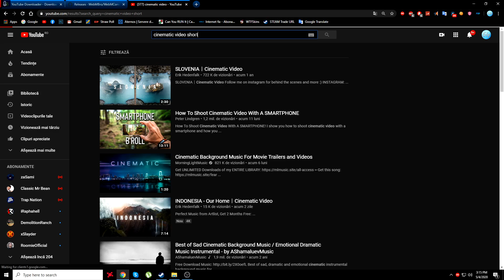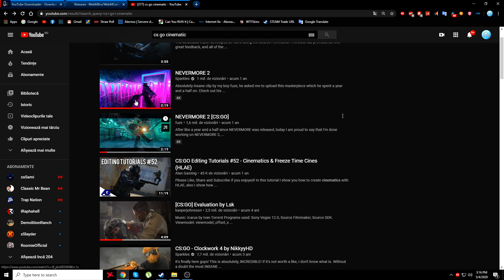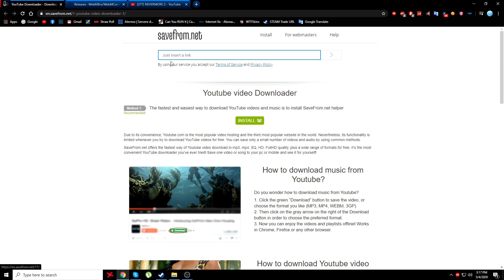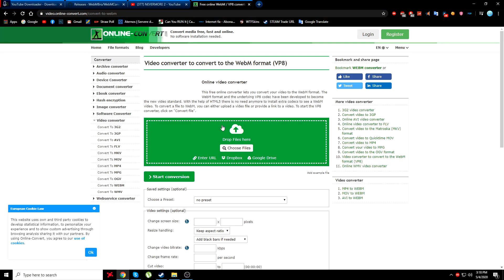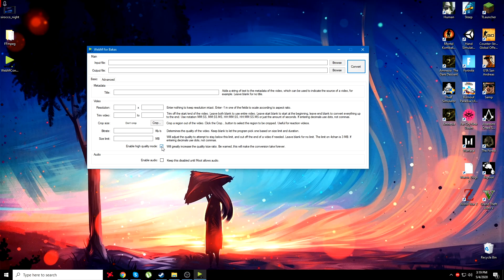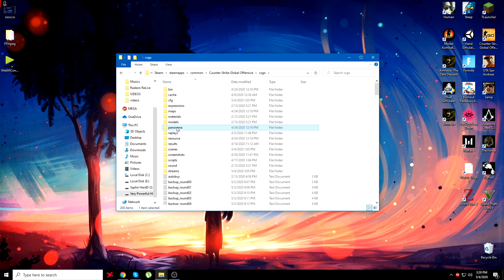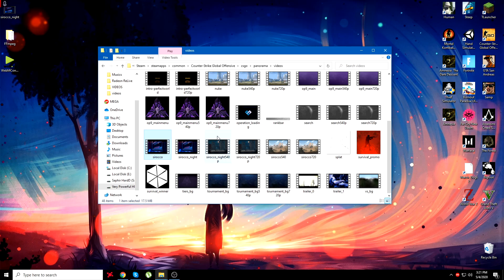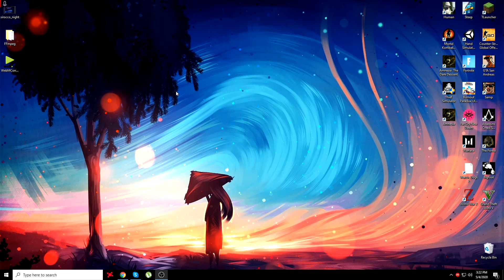Cum sa schimbati Background-ul in CSGO | TUTORIAL 2020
Nu uitati sa da-ti LIKE si sa va ABONATI ;)